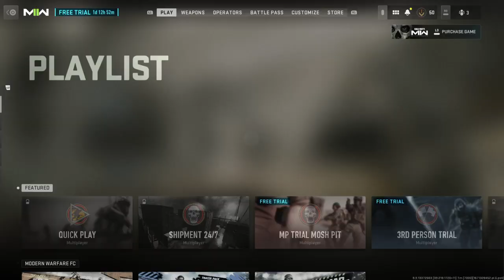I.Love.Shipment... | Modern Warfare II Free trial